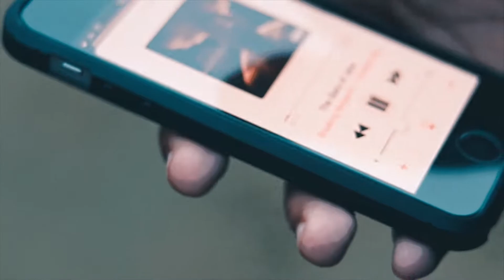The Diary Of Jane (Acoustic)- Cover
Gear used:
Canon EOS 77D (18-55 + 50mm f/1.8)
iPhone SE (for recording vocals and guitar)

Guitars and amps:
Yamaha Pacifica 012
Vox Pathfinder 10W
Ibanez GIO

Performed by:
Sankha Mukherjee
Neel Chatterjee
Nirmalya Banerjee